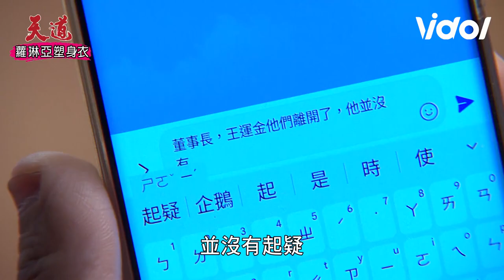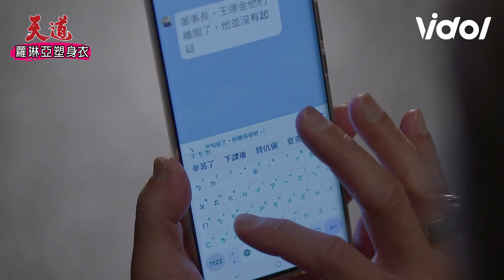天道EP10／文堯靜玉長勝竟然是一夥的 運金起疑到陳家祖宅逮人 ｜Fight For Justice｜三立娛樂星聞